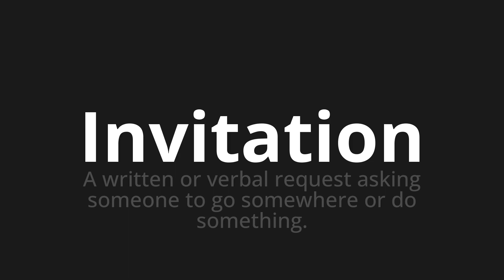How to pronounce Invitation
Master the Pronunciation of 'Invitation' - which means : A written or verbal request asking someone to go somewhere or do something. 📝 with @PPrononciation 🎓🗣️ - [Your Guide to An error occurred: 'Translator' object has no attribute 'raise_Exception']

Learn to pronounce 'Invitation' perfectly in An error occurred: 'Translator' object has no attribute 'raise_Exception' with our easy and engaging tutorial by @PPrononciation! 📖📽️ In this comprehensive video, we provide you with native speaker examples 🗣️👂 and phonetic breakdowns 🎵 to ensure you get the pronunciation just right.

How to say Invitation in An error occurred: 'Translator' object has no attribute 'raise_Exception'

Whether for travel ✈️, business 💼, or pleasure 🎉, our guide is your key to mastering An error occurred: 'Translator' object has no attribute 'raise_Exception' pronunciation. We make learning fun and effective, helping you sound like a native in no time ⏰.

🌐 Explore new languages with us! Have a specific word in An error occurred: 'Translator' object has no attribute 'raise_Exception' or another language you want to learn? Drop it in the comments 💬 – we love requests!